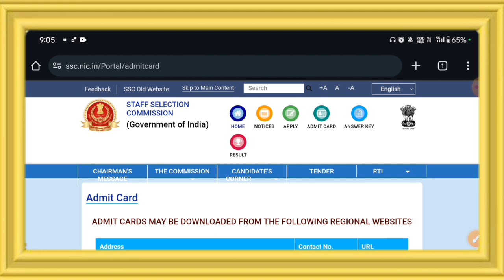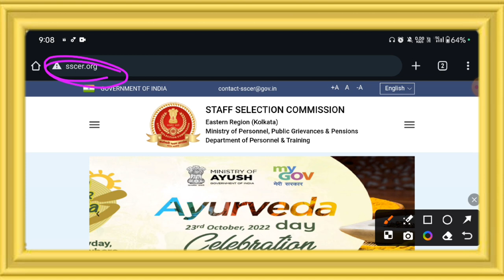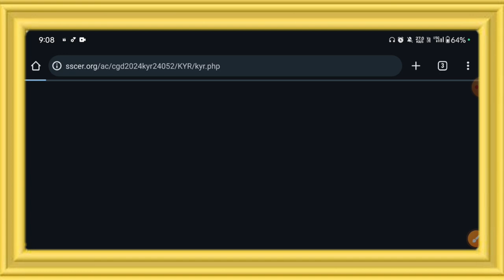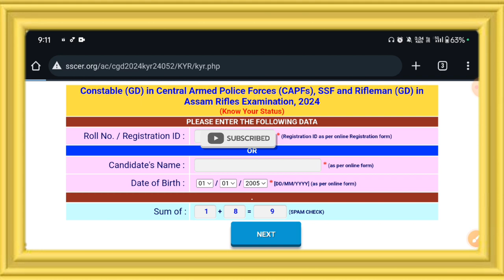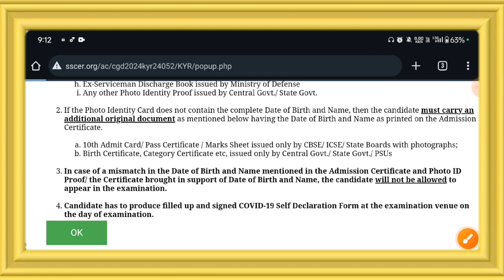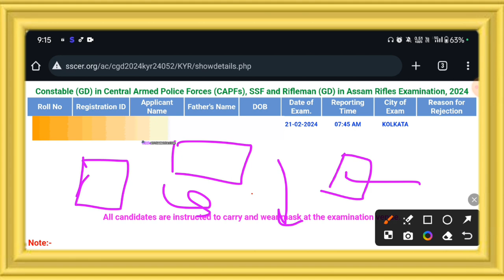SSC GD Constable 2024 Admit Card Status जारी 🔥| SSC GD Exam Date & City Status Out 😱